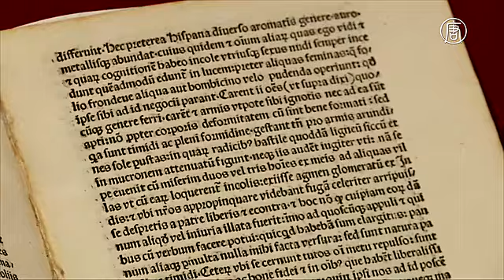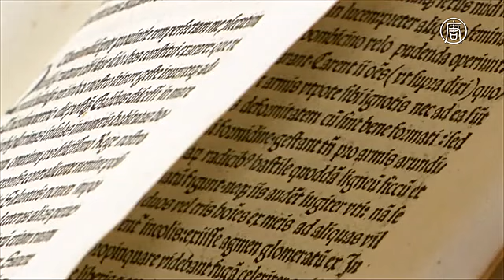Похищенную копию письма Христофора Колумба вернули в Ватикан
Копии письма Колумба, сделанные на латыни, возвращают в библиотеки мира. Ранее многие из них были похищены и заменены качественными подделками. О возвращении одной из таких копий в Ватикан - смотрите в сюжете.